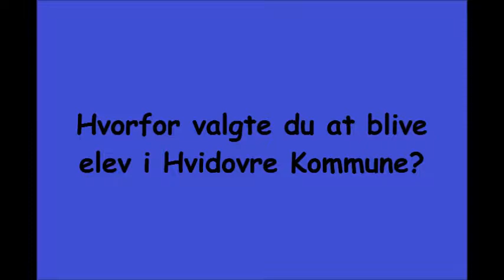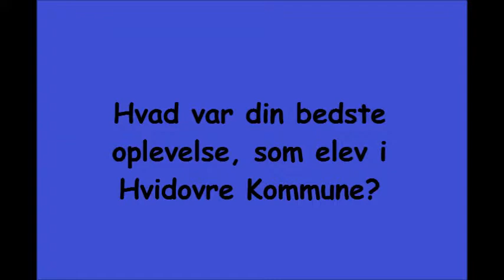Kontorelev i Hvidovre Kommune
Hvordan er det at være kontorelev? Se kontorelevernes egen film om den 2-årige kontoruddannelse i kommunen. Mere info på